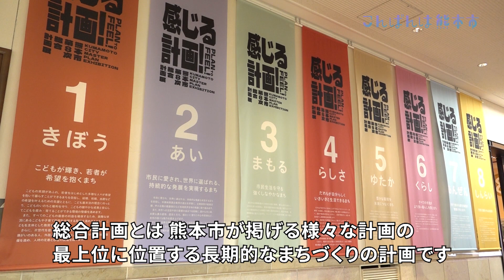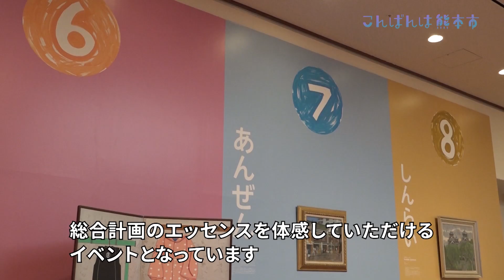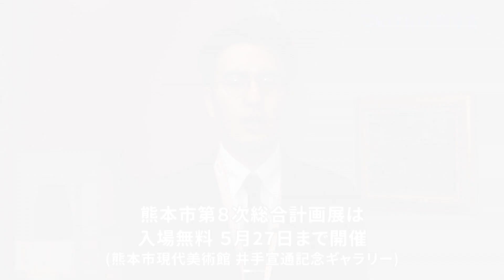こんばんは熊本市 第54話「開催中！第８次総合計画展」